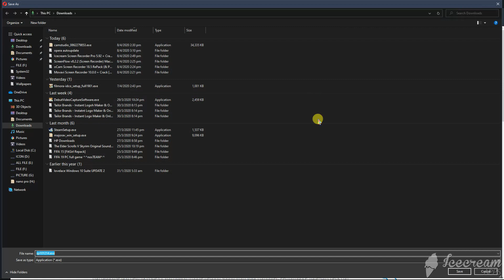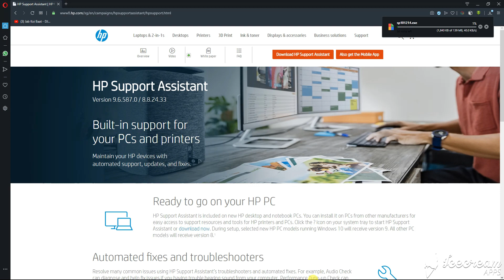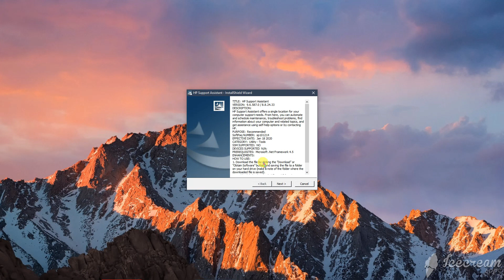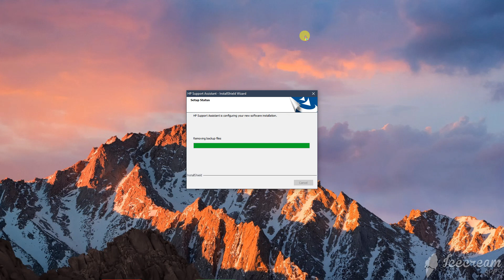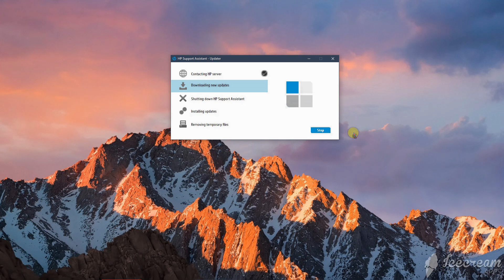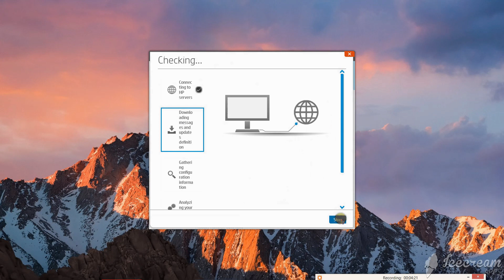HOW TO KNOW LAPTOP WARRANTY AND SERIAL NUMBER 2020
Wellcome to my channel '''Pc Freeks''